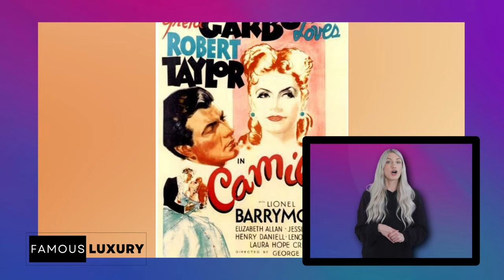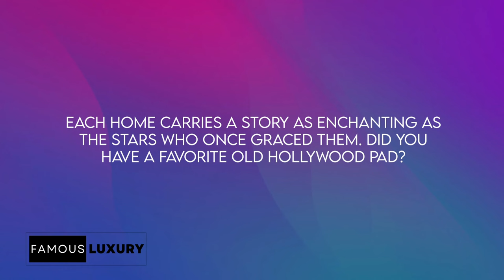5 Most Beautiful Hollywood Actresses and Their Homes | Marilyn, Audrey & MORE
Step Inside the Glamorous Homes of 5 Most Beautiful Hollywood Actresses and Their Homes | Marilyn, Audrey & MORE

Step back in time to the golden era of old Hollywood as we explore the enchanting homes of the five most iconic stars. From Marilyn Monroe's bungalow to Audrey Hepburn's chic apartment, Elizabeth Taylor's lavish villa, Ava Gardner's tranquil oasis, and Greta Garbo's enigmatic mansion, we'll take you on a mesmerizing journey through their extraordinary residences.

Join us as we delve into the interior and exterior details of these timeless abodes, each with a story as enchanting as the stars themselves. Discover the elegance, charm, and opulence that defined an entire generation of actresses.